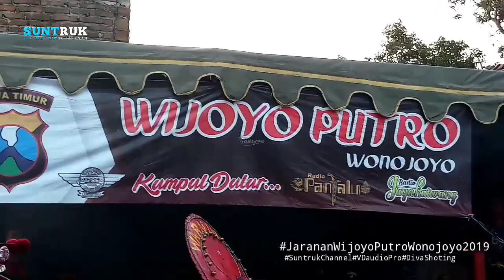Singo Barong Bajang DKT Panjalu Warning - Jaranan Wijoyo Putro Wonojoyo 2019 - Live Gurah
Jaranan Wijoyo Putro Wonojoyo Kediri Live in Gurah Kediri
Support by
VD audio Production

Jaranan budaya jawa indonesia